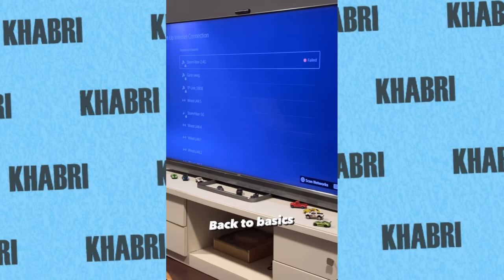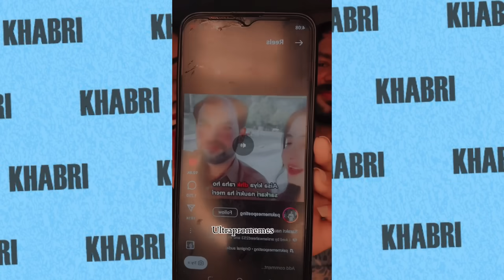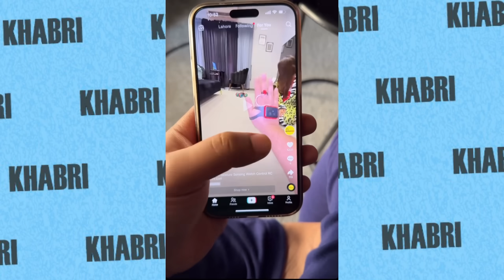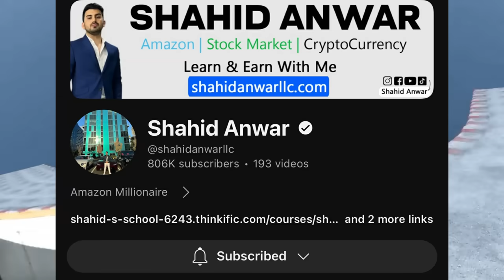This Viral TikTok Couple Reply On Memes | Ducky Bhai On FAKE ADS | Zuhab Khan On HATE, SHahid Anwar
Videos Mentioned -

Khabri YT